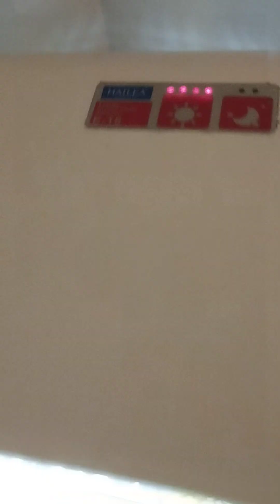Planted Endler Aquarium 🧡